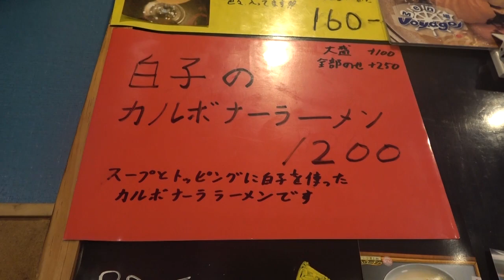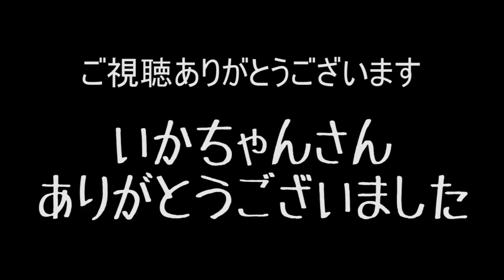妹と白子とイカスミの完全オリジナルラーメンをすする 蒲田 麺場Voyage【飯テロ】SUSURU TV.第859回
いかちゃんのチャンネル

麺場Voyage
東京都大田区蒲田4-37-7

〒165-0027
東京都中野区野方5-7-17　K-FLAT102
SUSURU宛　まで！

■業務連絡■
まで！